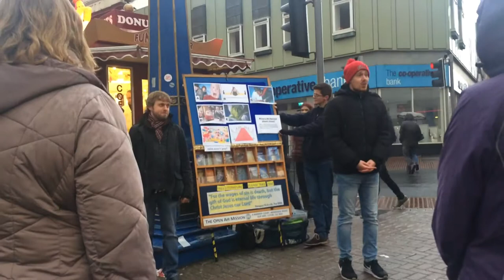Street Preaching - Jesus Christ is God in the Flesh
Street preacher Joe Kirby from Off The Kirb Ministries street preaching to people at Christmas time on the incarnation of Jesus Christ.